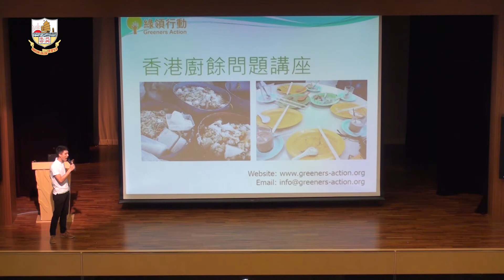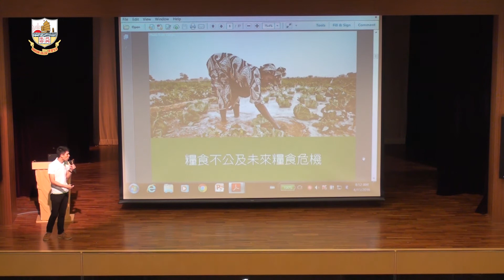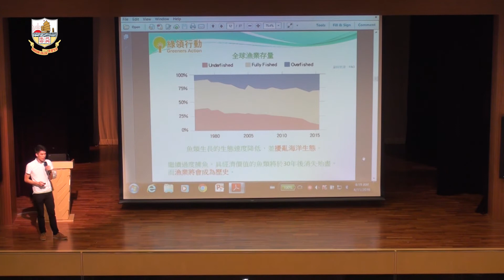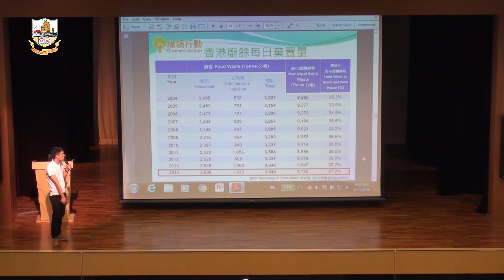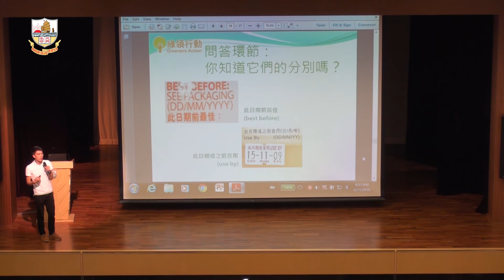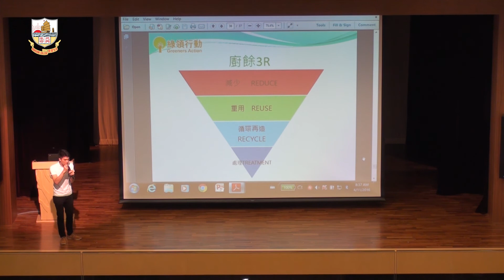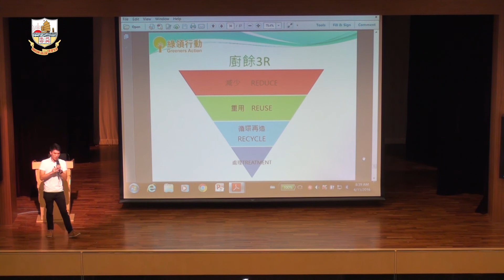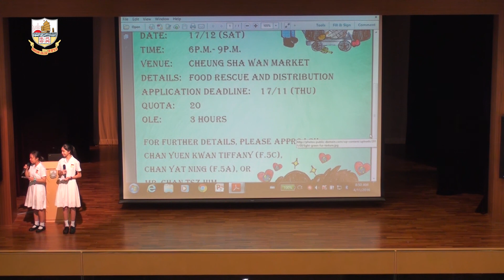20161104 School Assembly Counselling Committee Theme Talk Junior Form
20161104 School Assembly Counselling Committee Theme Talk Junior Form